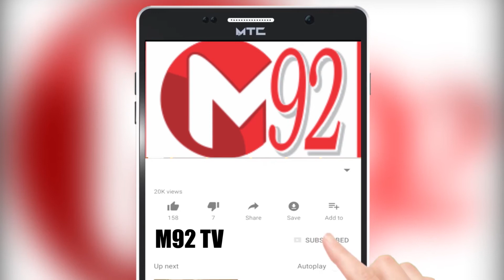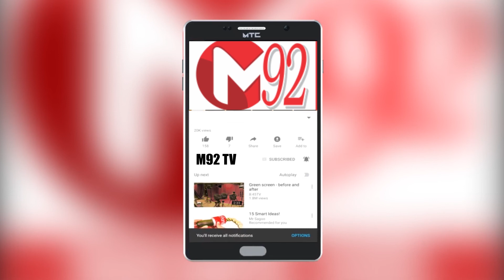News Headlines | 12:00PM | 24th February 2020 | M92tv | Media92News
میڈیا92نیوز/ہیڈ لائنز

بڑے ڈاکوؤ ں پر ہاتھ ڈالنے سے کرپشن میں کمی آرہی ہے ،عمران خان

کرونا وائرس سے ایران میں ہلاکتیں ، پاکستان کی ایران کے ساتھ سرحدیں بند

دن بدل گئے ، سال بدل گیا، نہ بدلا تو لاہور قلندر کا نصیب